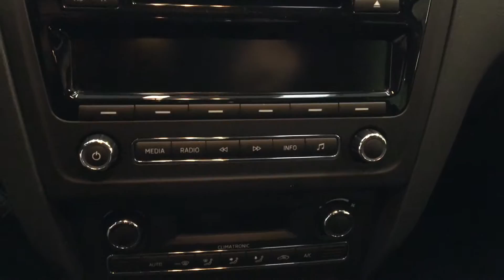Skoda Rapid SB 1.2 TSI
Skoda Rapid SB 1.2 TSI 105 CV immatricolata nel 2014 con appena 28.000 km.

Vettura unicoproprietario accessoriata con:

    clima automatico
    connessione bluetooth
    cerchi in lega
    chiusura centralizzata
    vetri posteriori privacy
    metallizzato
    volante multifunzione
    specchi laterali elettrici
    sensori parcheggio posteriori

Possibli permute e finanziamenti.

ALCUNE INFORMAZIONI UTILI:

    ✓    GLI ANNUNCI SI RIFERISCONO AD AUTO REALMENTE PRESENTI NEL NOSTRO PUNTO VENDITA, SE UN ANNUNCIO E’ ONLINE L’AUTO E’ DISPONIBILE;
    ✓    TUTTE LE NOSTRE AUTO SONO COPERTE DA GARANZIA LEGALE DI CONFORMITÀ’ 12 MESI, OPPURE DA GARANZIA CASA MADRE SE ANCORA IN ESSERE;
    ✓    POSSIBILITÀ’ DI ATTIVARE UNA GARANZIA “COMPLETA” 12-24-36 MESI;
    ✓    I PREZZI ESPOSTI NON COMPRENDONO MAI IL PASSAGGIO DI PROPRIETA’ NEL CASO DI VETTURE USATE O L’IMMATRICOLAZIONE NEL CASO DI VETTURE NUOVE;
    ✓    I PREZZI DEI PASSAGGI DI PROPRIETÀ’ E DELLE IMMATRICOLAZIONI VARIANO IN BASE AL VEICOLO SCELTO;
    ✓    SIAMO A DISPOSIZONE PER ACCOGLIERE I CLIENTI ALL’AEROPORTO DI MILANO MALPENSA, LINATE E ORIO AL SERIO;
    ✓    SIAMO IN GRADO DI ESPLETARE LE PRATICHE AMMINISTRATIVE E FINANZIARIE IN GIORNATA;
    ✓    E’ SEMPRE CONSIGLIABILE PRENDERE CONTATTO TELEFONICO / EMAIL PRIMA DI METTERSI IN VIAGGIO IN QUANTO PER MOTIVI LOGISTICI POTREMMO NON ESSERE IN SEDE;

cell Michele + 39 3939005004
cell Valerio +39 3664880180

facebook*Twitter*Skype*Youtube

Siamo a 500mt dall'uscita dell'autostrada di Gravellona Toce e a 200mt dalla Stazione Ferroviaria di Verbania Fondotoce.